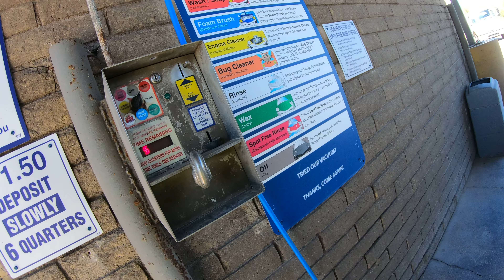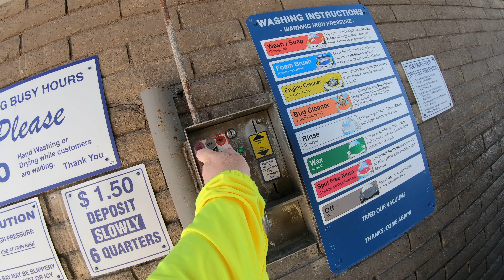Motorcycle Boots & a Disappearing Quarter at Shell's Spot Free Rinse Spray Wash, Ajo, AZ, GX017809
Motorcycle Boots & a Disappearing Quarter at Shell's Spot Free Rinse Spray Wash, Ajo, Arizona, 7 October 2019,GX017809
2009 Suzuki DL650 V-Strom